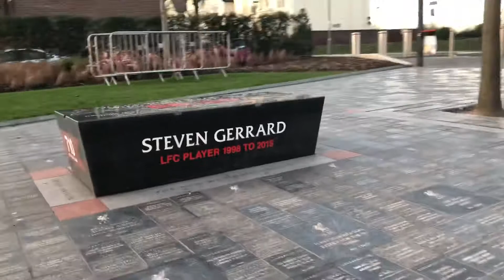Sharing & Motivation #43: JANGAN MENYERAH; Kisah Sukses ABIMANYU pemain Timnas Indonesia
Saya Menemukan banyak kesamaan dari orang2 sukses dalam bidang apapun, baik itu Pengusaha, Profesional, Seniman, Olahragawan atau apapun, yaitu mereka adalah orang2 yang:
- Dekat & berbakti kepada orang tuanya (terutama ibu),
- Pekerja Keras - Punya Dream yg kuat, tahu apa yang mereka mau.
- Tidak mudah menyerah dll.
Dalam rangka AFF U-22, di eps #43 ini @syahrian.abimanyu Pemain Timnas Indonesia membagikan pengalaman dan prinsip sukses hidupnya.